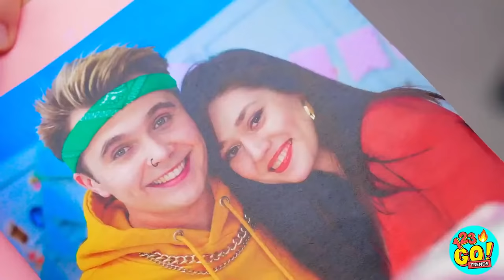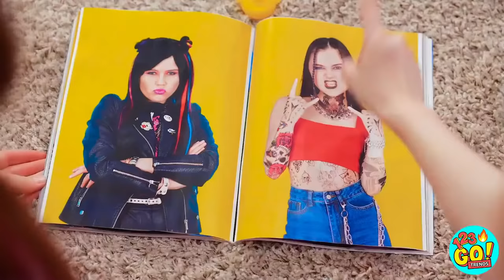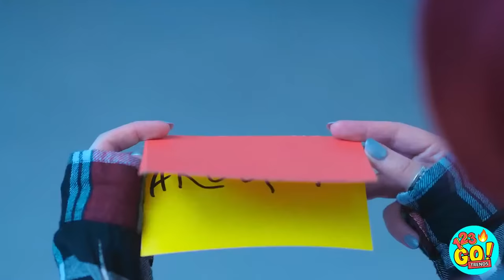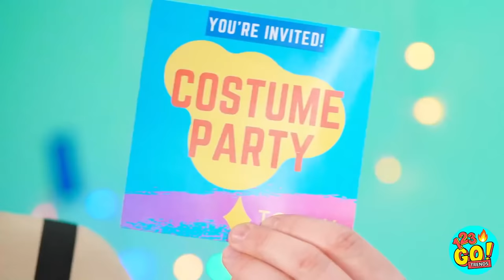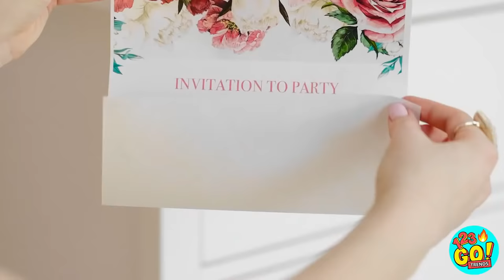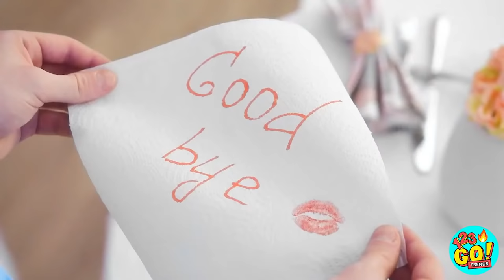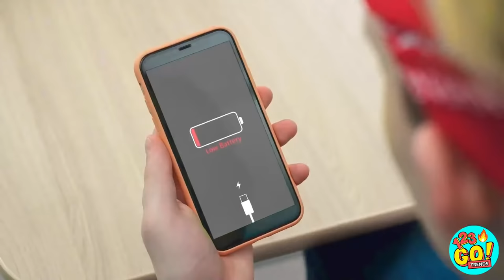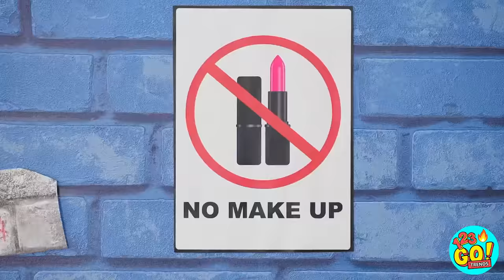DON'T TOUCH PIMPLES! MAKEUP TRANSFORMATION || DIY Doll SFX Makeup Tutorial Removal By 123 GO! TRENDS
Did you find one or more of these beauty tips handy? Make sure to share the wealth with your friends by sharing the video with them!

TRENDS YouTube page for more helpful hacks like these.